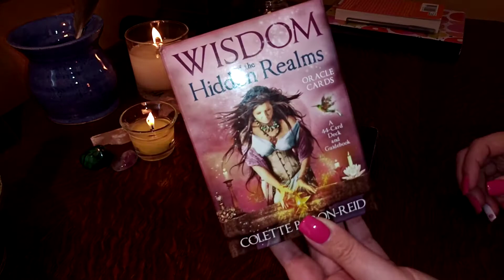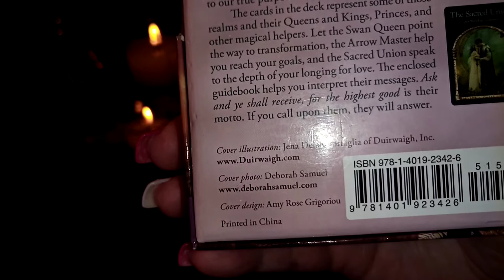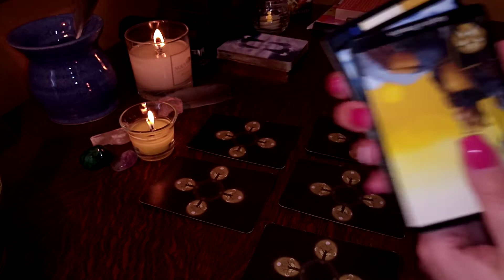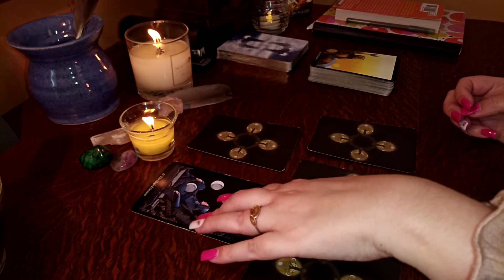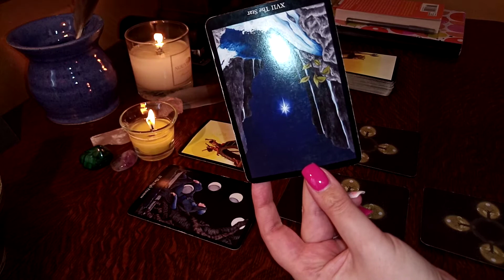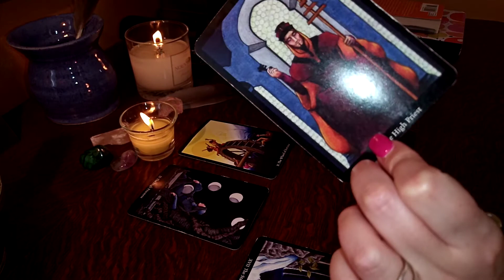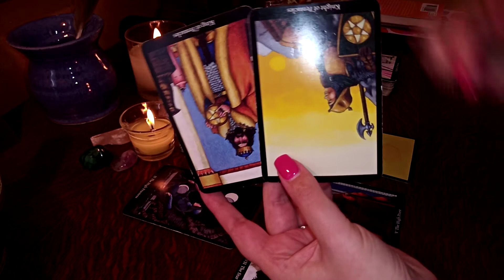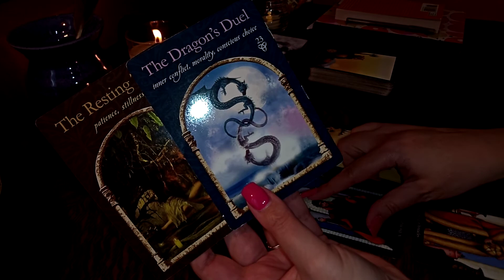PISCES ♓ WEEKLY FORECAST APR. 18TH ~ 24TH 2022 "A BREAK IS NEEDED"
Pisces, this is your Weekly Forecast for April 18th -24th, 2022

TAROT/ORACLE DECKS
• Anna K Tarot
• Wisdom Of The Hidden Realms Oracle